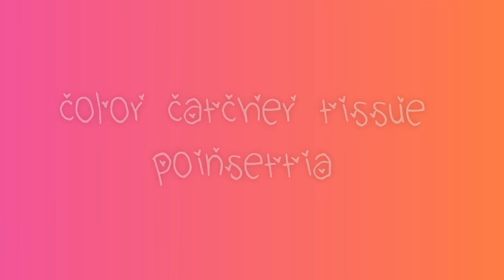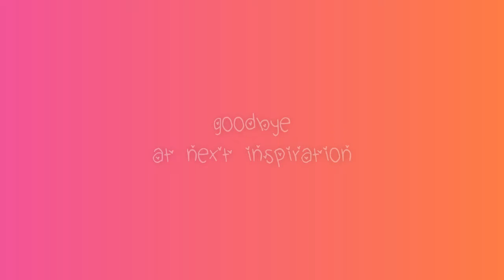Color catcher tissue poinsettia - for Magnolia forever